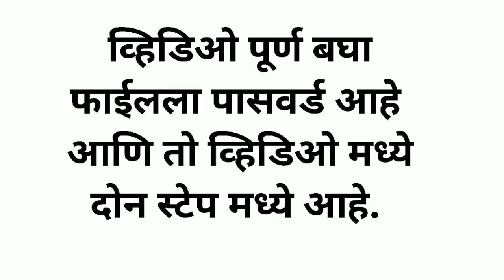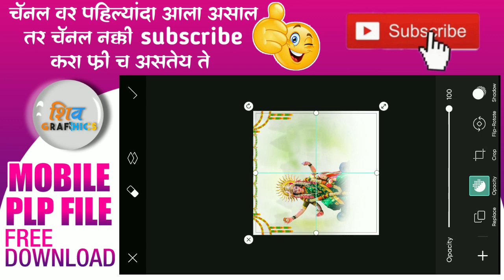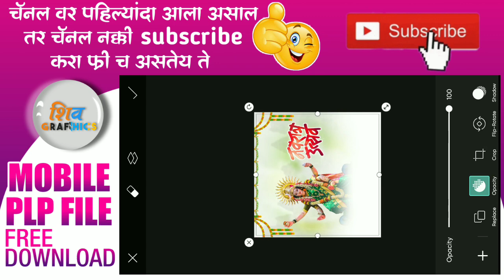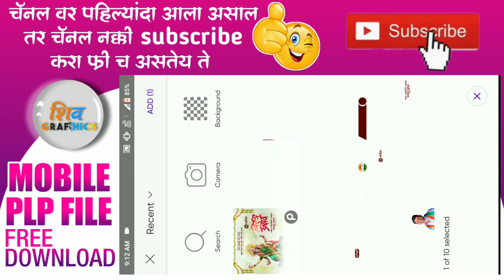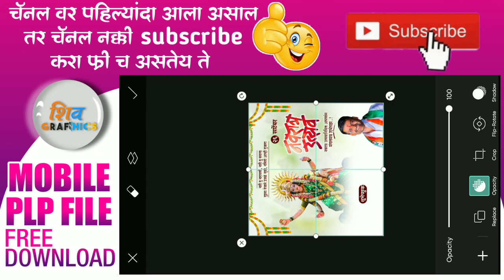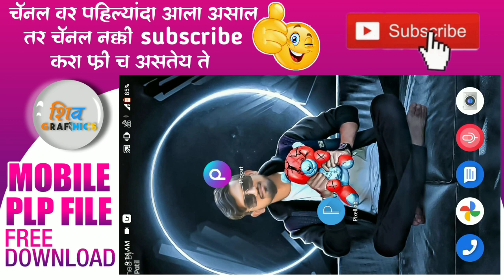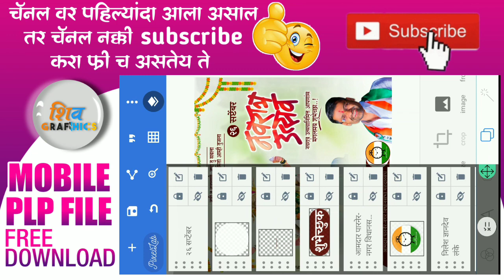Navratri Banner Editing | Navratri Utsav Banner Editing 2022 | Navratri Banner Editing plp file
children birthday banner 2022
girl birthday banner editing
picsart banner editingt

plp file